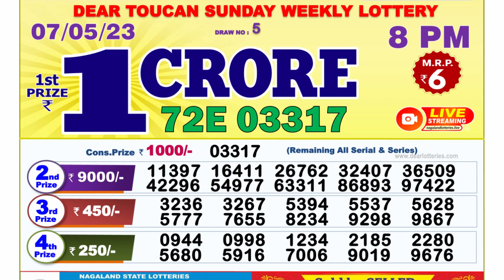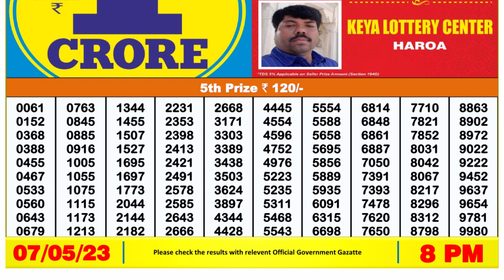Nagaland Lottery Sambad Live 8pm 07.05.23